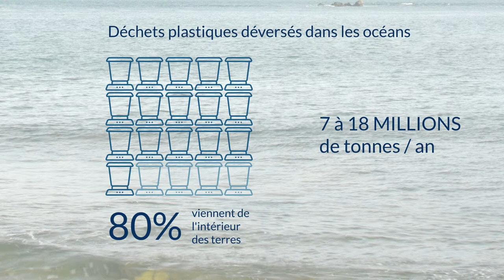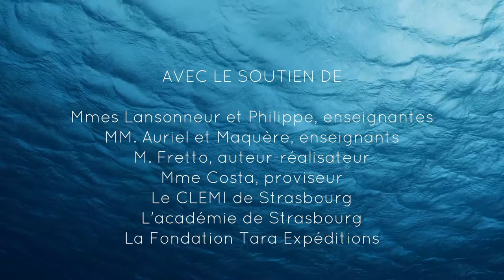La pollution plastique des océans : et si la biochimie était une solution ?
Plusieurs millions de tonnes de plastique sont déversés dans les océans chaque année. Alarmé par le découverte d'un phoque mort sur une plage normande après avoir ingéré du plastique, John Lance décide de monter une start up spécialisée dans la dégradation enzymatique du plastique.

Par les élèves du Lycée Fustel de Coulanges à Strasbourg, Académie Strasbourg, 2019

Nos remerciements à : Serge Fretto auteur-réalisateur, Mme Costa proviseure, le CLEMI de Strasbourg, l'Académie de Strasbourg, la Fondation Tara Océan